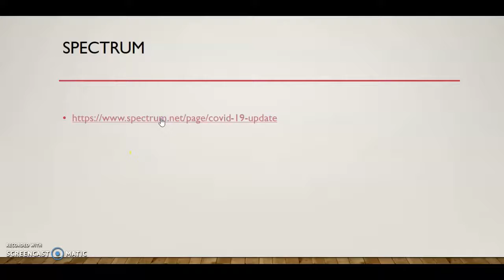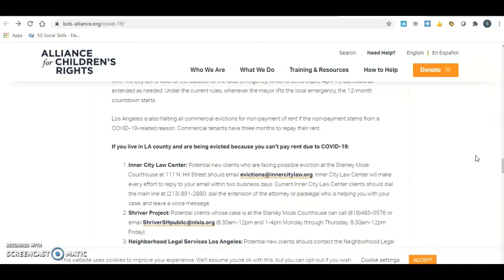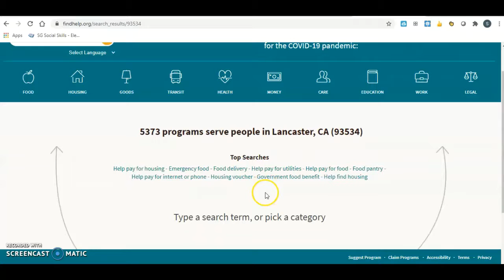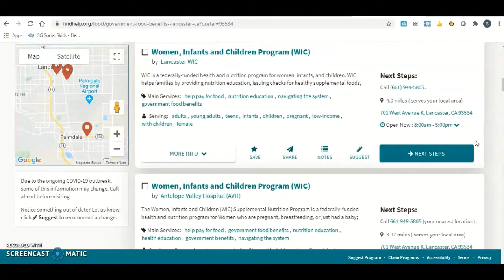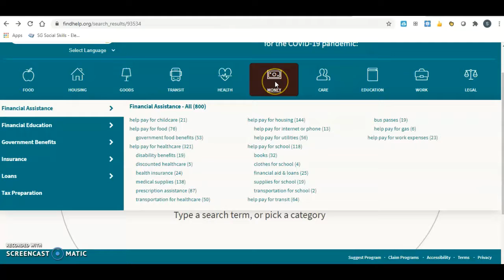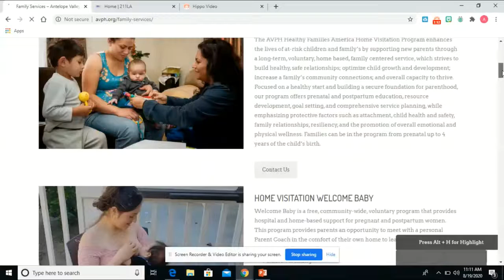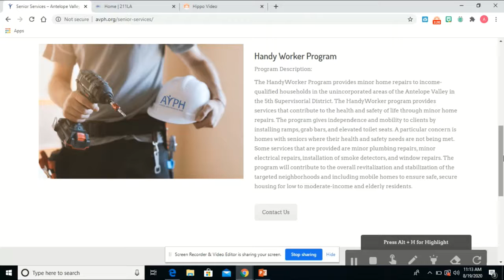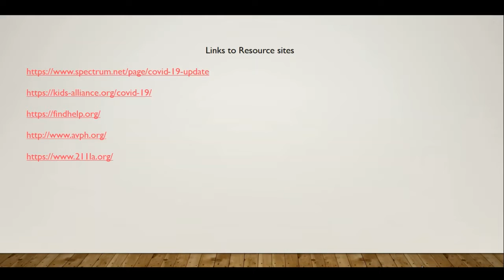Community financial resources